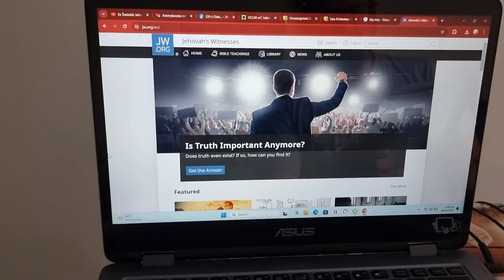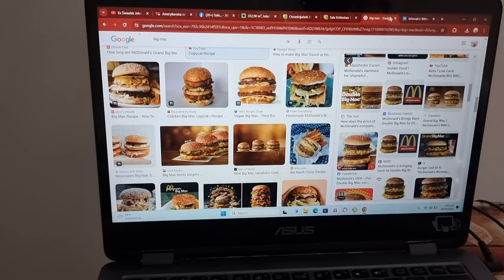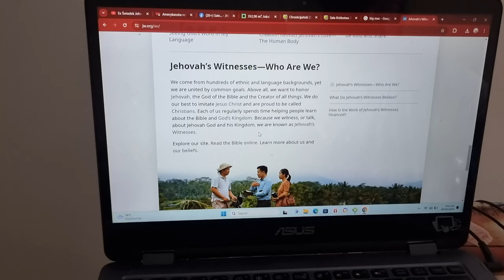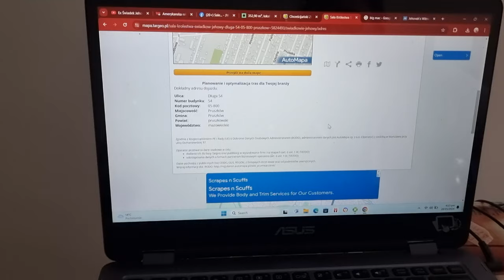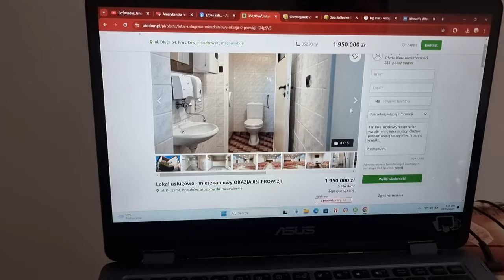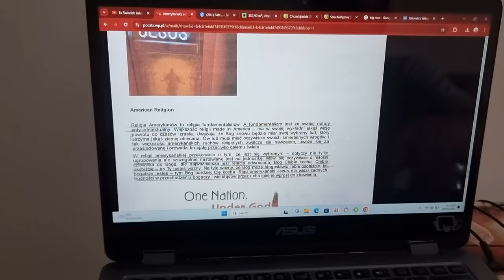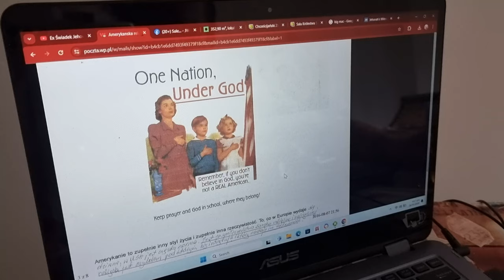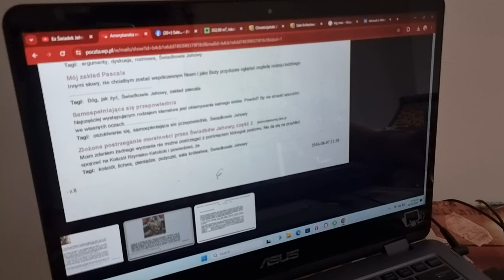Świadkowie Jehowy a Mc Donalds.O co chodzi 🤔."Bogaty Ojciec Biedny O"Kiyosaki, korelacje dwóch KORPO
Wielu osobom na świecie wydaje się ze świadkowie Jehowy utrzymują się z datków Pieniężnach , a Mc Donald's zarabia na Hamburgerach Obejrzyj to Video proszę do końca a zdziwisz się .W książce" Bogaty Ojciec Biedny Ojciec jest super wstawka, która zrozumieją nawet członkowie Sekty świadków Jehowy.